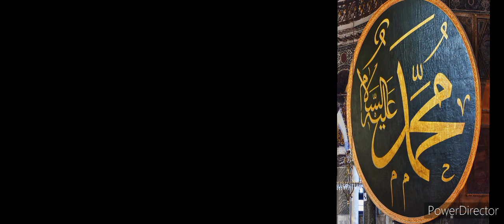ᴍᴏʜᴀᴍᴍᴀᴅ ᴋᴇ sᴀʜᴇʀ ᴍᴇ ᴅᴊʀᴇᴍɪx ᴠɪᴅᴇᴏ ᴠɪʀᴀʟ_ᴠɪᴅᴇᴏ ɴᴇᴡ ᴋᴀᴡᴀʟɪ /2023 ᴋᴀ ᴅᴊ ᴘᴀʀ#newvideo ᴍᴀᴡᴀʟɪ ᴅᴊ